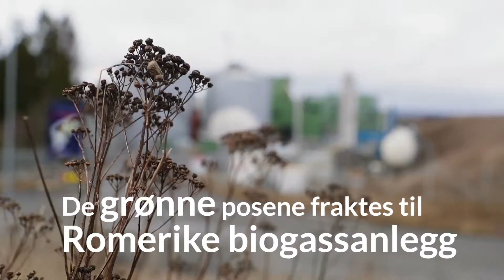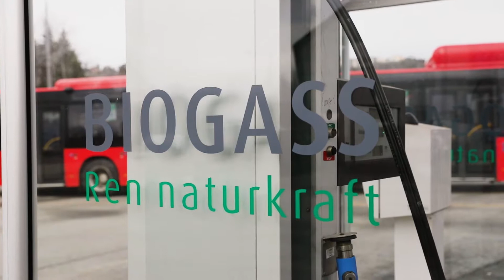Fra matavfall til biogass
Jo flinkere du er til å putte matavfallet ditt i de grønne posene, desto lengre kan Oslos busser kjøre på biogass. Se hvor mange poser som trengs for å kjøre 500 meter.